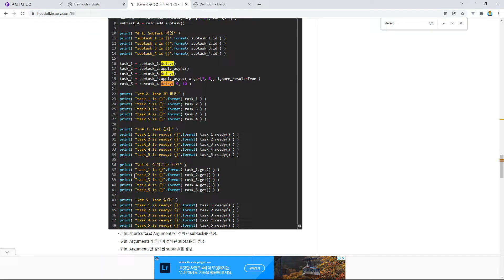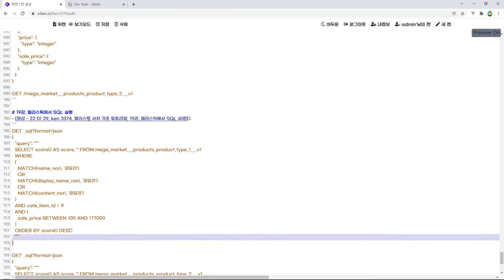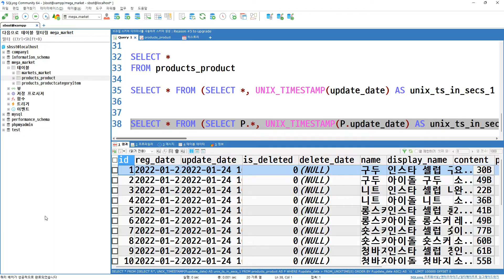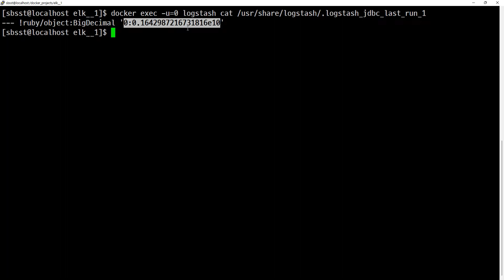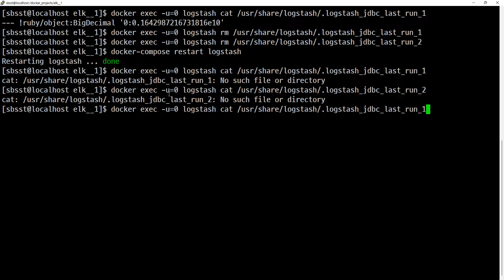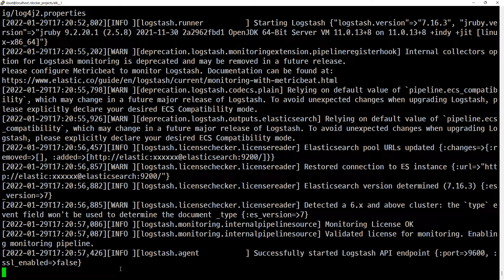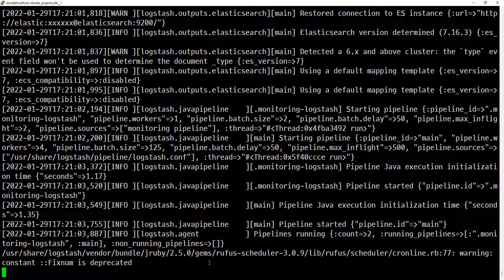22 01 29, ken 3374, 엘라스틱 서치 기초 튜토리얼, 17강, 첫번째 인덱스 세팅